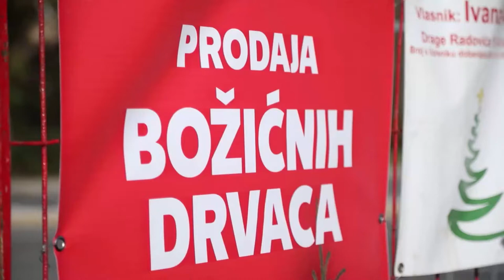U Šibeniku je počela prodaja božićnih jelki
Na više lokacija u Šibeniku počela je prodaja božićnih jelki.